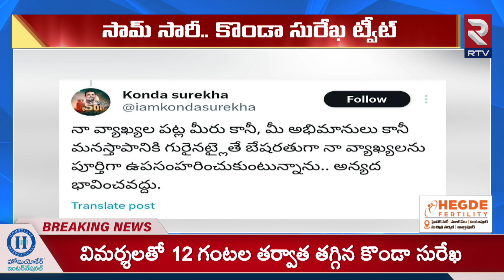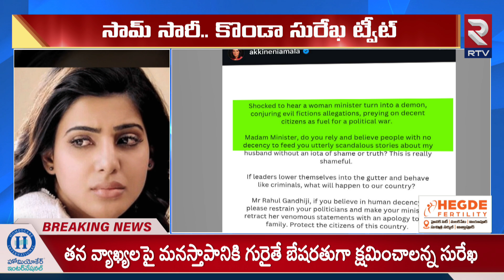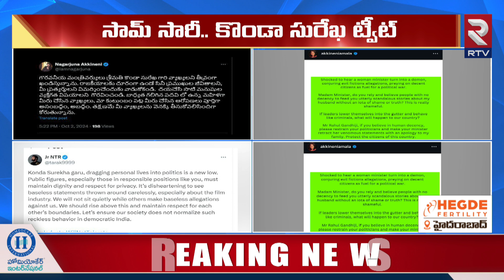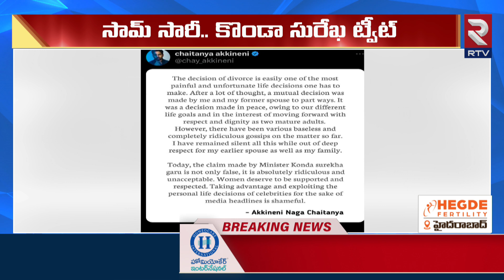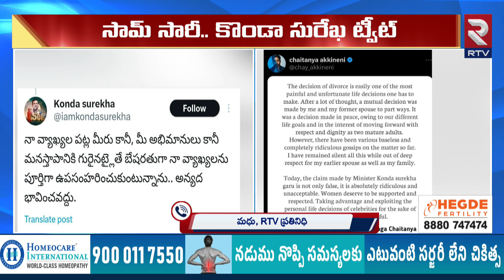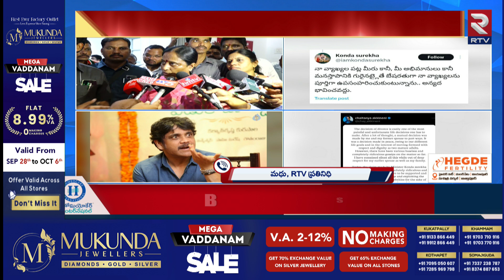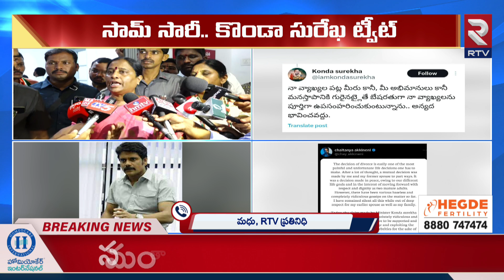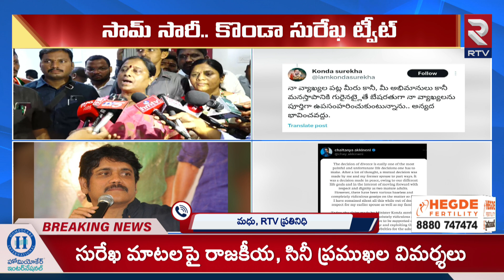సమంతకు మంత్రి సురేఖ సారీ... | Minister Konda Surekha Sorry To Samantha | Naga Chaitanya | RTV